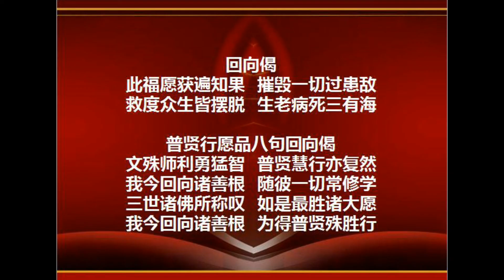阿彌陀佛聖號共修 1hr